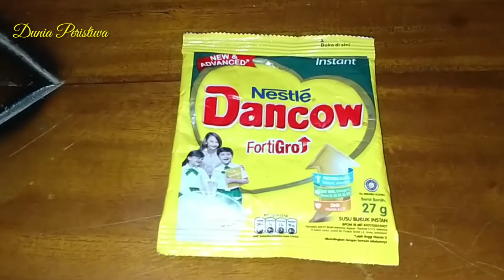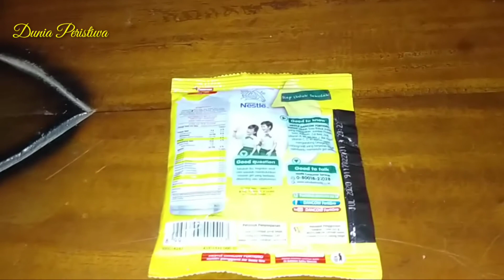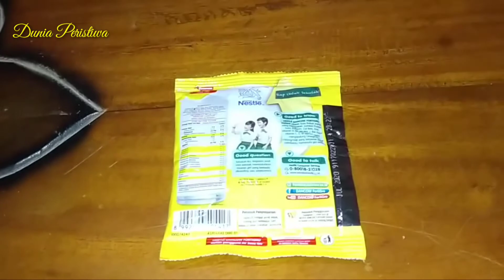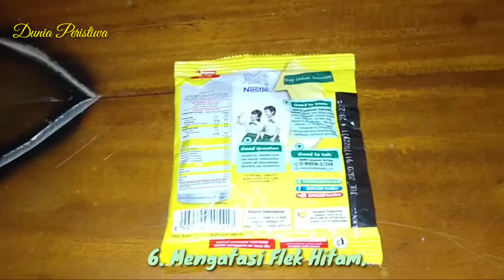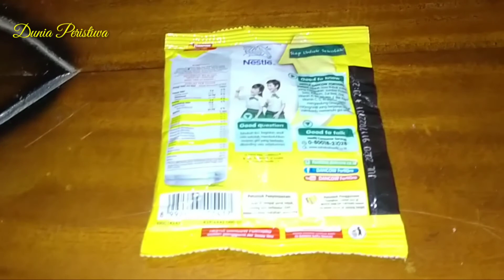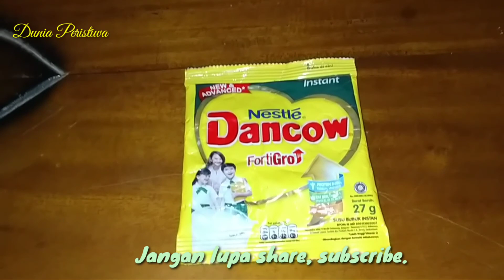Wajib Di Simak!! Inilah 7 Manfaat Masker Susu Dancow untuk Wajah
7 Manfaat Susu Dancow untuk Wajah .
Masker adalah salah satu cara untuk merawat kulit wajah dengan lebih cepat.

Ada masker yang langsung dibuat dari bahan alami seperti timun, bengkoang, atau tomat. Bentuk masker pun kini sangat bervariasi dan bisa dibeli dalam bentuk kemasan.

Ada yang menyediakan bentuk masker dengan lapisan tisu, ada juga yang termasuk peeling off mask.

Kamu kini juga bisa membeli kertas masker yang bisa direndam dengan ramuan masker sendiri seperti dengan susu bubuk Dancow.

Kamu bisa menggunakannya setiap sebelum tidur, saat siang atau sore hari sebelum mandi. Susu dancow jadi pilihan bahan masker yang murah meriah namun mampu memberikan manfaat yang begitu lengkap.

1. Kulit Jadi Lebih Halus.
Merasa kulit wajah kamu kasar atau bruntusan? Susu Dancow bisa jadikan masker untuk mengatasi masalah kulit tersebut.

Apabila kamu rutin menggunakannya setiap malam sebelum tidur, kulit akan berubah cepat menjadi halus dan mulus. Kulit juga akan jadi lebih kencang dari sebelumnya.

2. Kulit akan Lebih Cerah.
Selain halus, kulit kamu juga akan menjadi cerah bahkan bisa tampil glowing.

Memiliki wajah yang bersinar tentu akan menambah kepercayaan diri kamu.

Susu Dancow yang digunakan dengan rutin sebagai masker akan mengusir tampilan kulit yang kusam.

Selain bahan utama susu bubuk Dancow, kamu juga bisa menambahkan bahan seperti timun, madu atau putih telur.

Bahan-bahan tersebut berkhasiat untuk mempercepat kulit kusam memudar dan menjadi cerah kembali.

3. Membuat Kulit jadi Lebih Lembab.
Manfaat masker susu Dancow yang selanjutnya adalah membuat kulit jadi lebih lembab.

Apabila kamu memiliki kulit kering maka perlu rutin menggunakan masker Dancow. Kulit yang kering bisa menimbulkan iritasi dan lapisan kulit lebih mudah mengelupas.

Tentu saja kamu pemilik kulit kering tidak akan nyaman untuk beraktivitas seharian karena masalah kulit.

Selain itu make up juga akan sulit menempel pada jenis kulit kering. Untuk bisa mengatasi masalah kulit kering kamu bisa menambahkan beberapa bahan lain seperti minyak zaitun.

4. Mengatasi Jerawat.
Apakah kamu tipe kulit berminyak yang mudah tumbuh jerawat? Selain kulit kering, kamu yang memiliki masalah akan jerawat juga bisa mengandalkan masker Dancow. Pasalnya bahan susu akan menghilangkan jerawat jika digunakan dengan rutin.
Bakteri pada pori akan diangkat oleh masker dengan lebih baik. Kamu juga bisa menambahkan bahan anti inflamasi seperti madu, jeruk nipis atau minyak zaitun. Mencampurkan bahan-bahan tersebut akan membuat masalah jerawat cepat hilang.

5. Mencegah Penuaan Dini.
Bagi kamu yang bermasalah dengan keriput di bawah mata atau di beberapa bagian wajah lainnya bisa rutin menggunakan masker Dancow. Karena susu Dancow bermanfaat untuk meremajakan kulit sehingga terhindar dari keriput.

Selain susu, tambahkan bahan berkhasiat lainnya seperti alpukat yang kandungan vitamin E nya sangat tinggi. Sehingga kulit wajah akan jadi lebih kencang daripada biasanya dan tampil awet muda.

6. Mengatasi Flek Hitam.
Apakah muncul bekas flek hitam akibat jerawat atau radikal bebas?

Masalah pada wajah ini bisa juga diatasi dengan menggunakan masked Dancow. Kamu bisa menggunakan masker ini seminggu dua atau tiga kali untuk mempercepat hasilnya.

Selain susu Dancow, kamu bisa juga menambahkan minyak almond yang berfungsi mempercepat penyamaran flek hitam pada kulit wajah.

7. Mengatasi Komedo Membandel.
Selain jerawat, masalah yang paling sering dimiliki oleh kulit wajah berminyak adalah komedo.

Adanya komedo akan membuat penampilan wajah tidak halus. Masker Dancow adalah salah satu cara yang efektif mengatasinya.

Kamu bisa menambahkan beras yang berfungsi sebagai scrub nantinya ketika menggunakan masker. Sehingga tak hanya cerah tetapi komedo yang sulit dihilangkan pun tidak akan terlihat kembali.
Semoga bermanfaat.